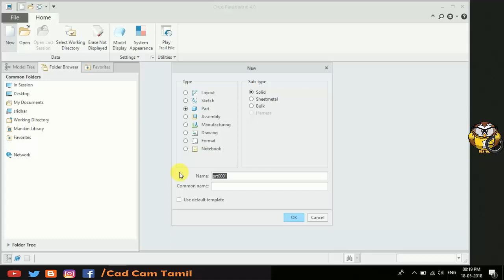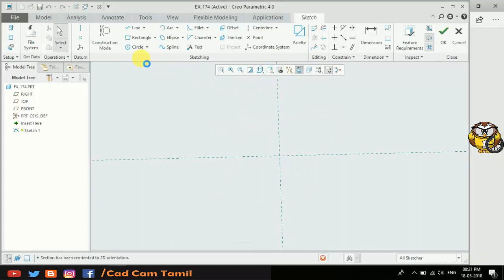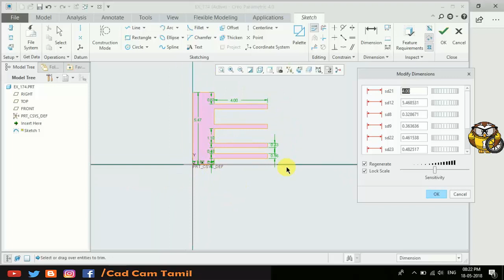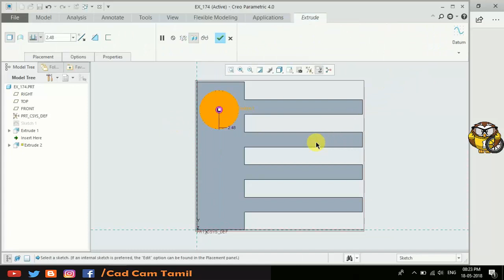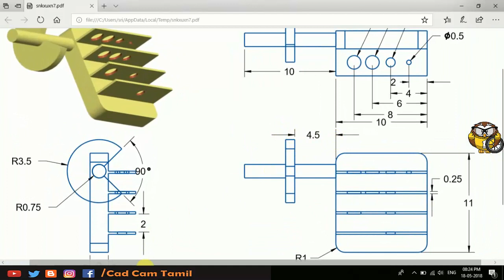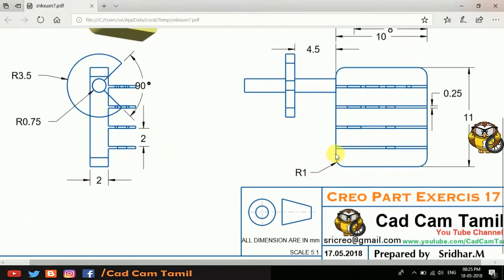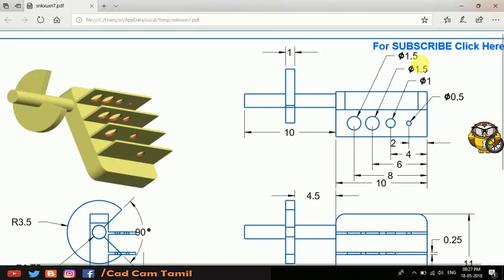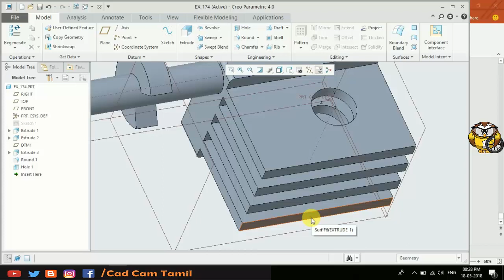Creo 4.0 | Tamil Tutorials 34 | Part_Ex17